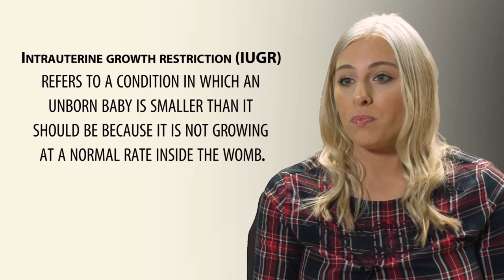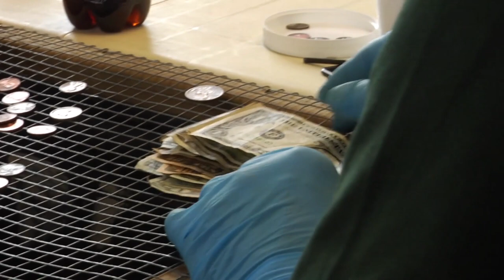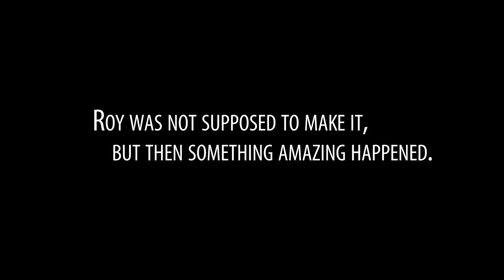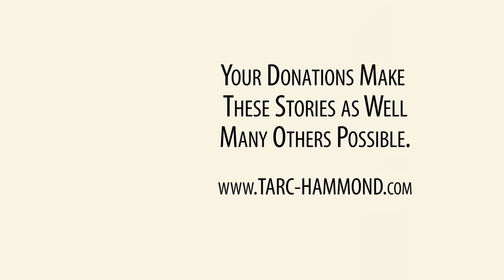TARC 2018 Ambassador Video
Meet the 2018 TARC Ambassadors.